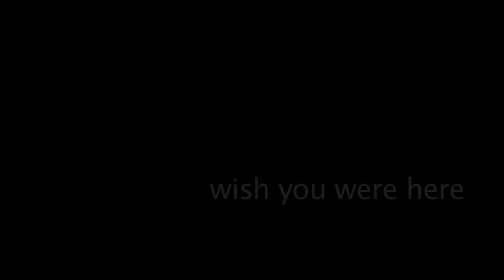Wish You Were Here trailer 2013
Michelle, a teenager, dealing with the loss of her brother Jay attempts to participate in her parent's Fourth of July party. When Blaise, the dog Jay left behind bites a child at the party the festivities are disrupted and the family tragedy intensifies.